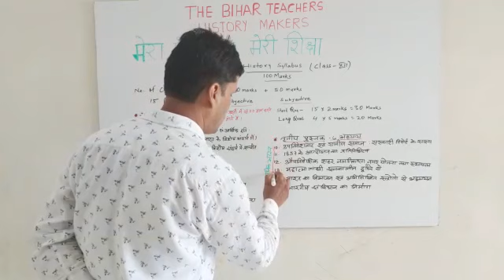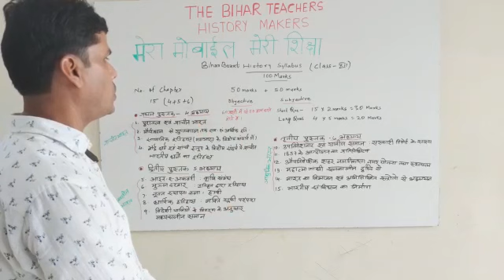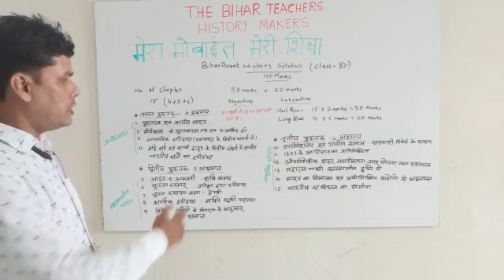Introducing class XII history syllabus- Pramendra sir jee